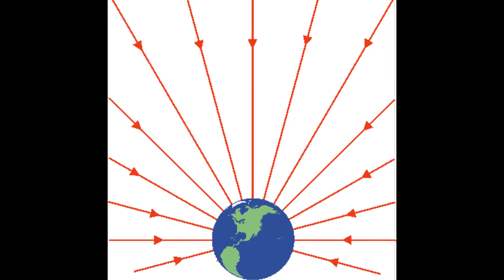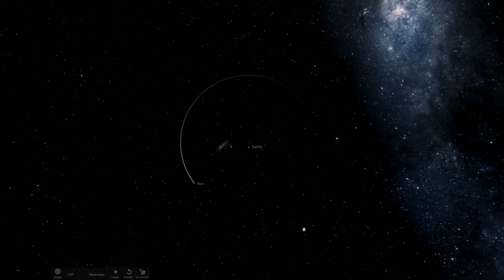Warum die Erde nicht flach, sondern eine Kugel ist [Yggi's Short Facts #2]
Es ist eine Offensichtlichkeit: Die Erde ist eine Kugel bzw. besitzt Kugelgestalt. Und doch gibt es Menschen, die das Gegenteil behaupten. Diese Menschen sind meistens Anhänger der sog. "Flache Erde"-Theorie.

Warum die Erde aber eine Kugelform hat, wissen wir nur sehr gut - in diesem Video ergründen wir diese Offensichtlichkeiten!